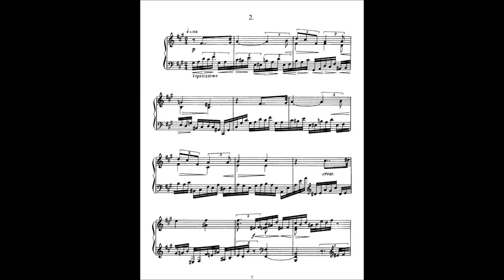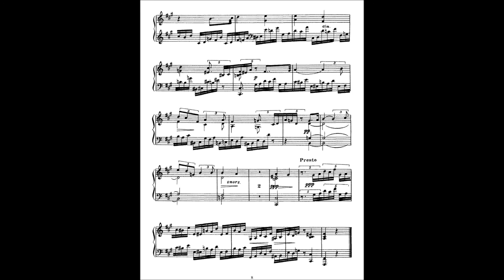SCRIABINE : Etude op 42 n°2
Enregistré par la classe son du CRR de Chalon /Saône

JM Distel , piano